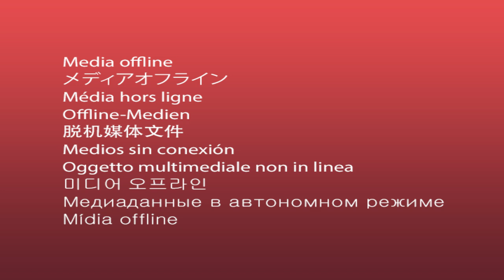7 Things A Narcissist Will NEVER Tell You | Narc Survivor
This video will discuss “7 Things A Narcissist Will Never Tell You”. If they told you the truth from the beginning, you never would have got involved with them; you would have walked away, which is why there is certain information they withhold from you. There are certain things they don't tell you about themselves.

Check the following timestamps for reference:

0:56 they lack empathy
1:58 they think they're more important than you are
2:44 they need supply
3:30 they cannot be vulnerable or intimate
4:31 they cannot be blamed for anything
5:17 it's all a scam
6:16 they're weak and insecure